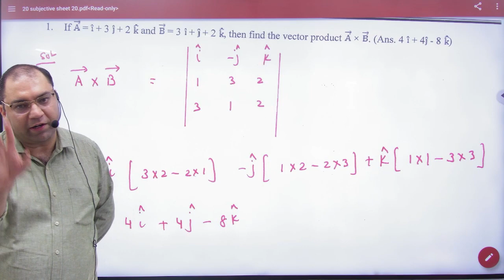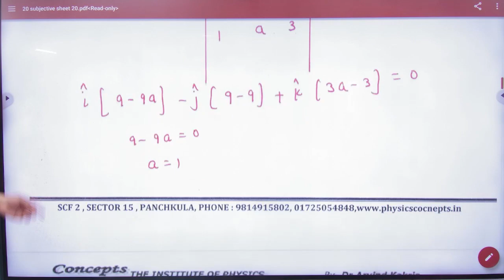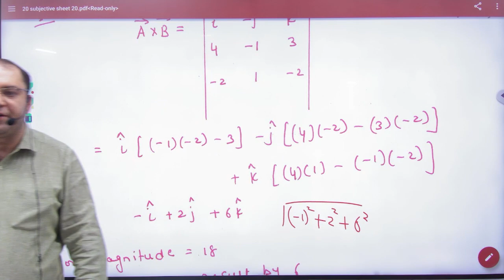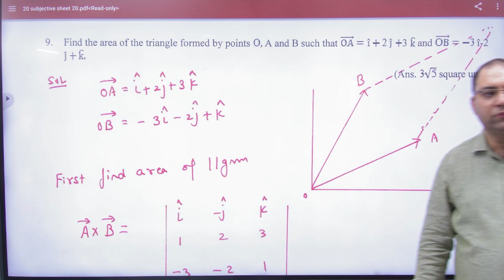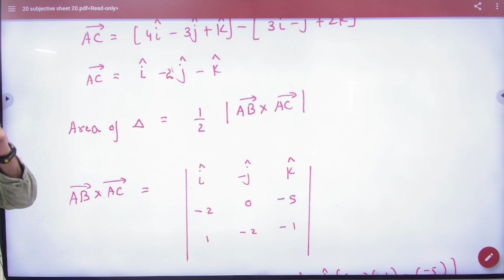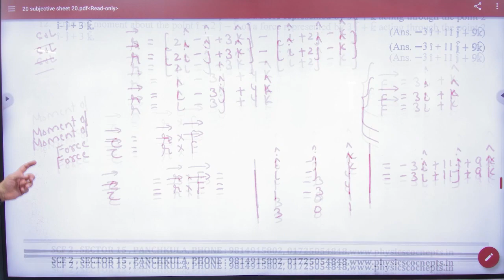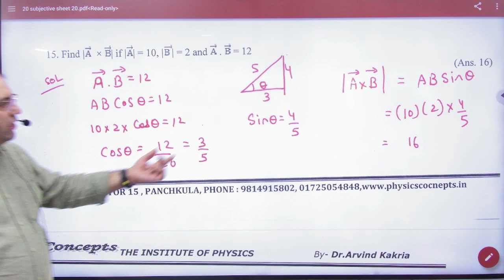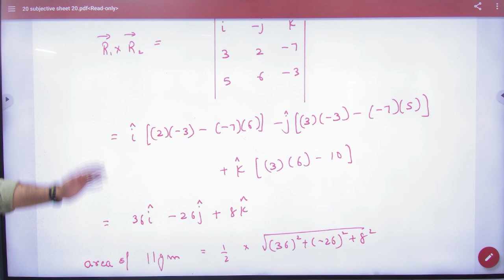2 Subjective sheet 20